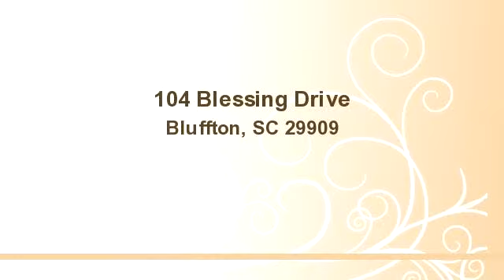104 Blessing Drive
Enjoy this video of 104 Blessing Drive